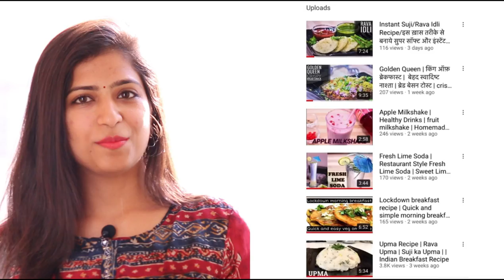10 Minute Bread Cake With Oreo | Bread Cake Recipe Without Oven | No Bake Oreo Cake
Ingredients:
9 Bread Slices
1 Oreo Chocolate Biscuit
1 Chocolate
1 tbsp- Sugar
2 tbsp - Water